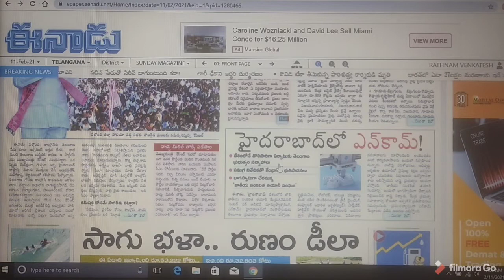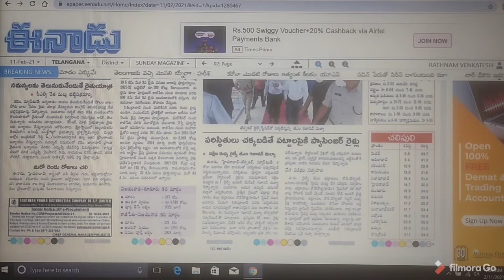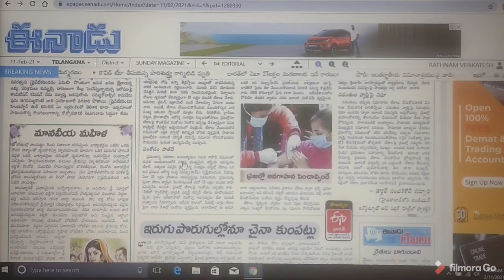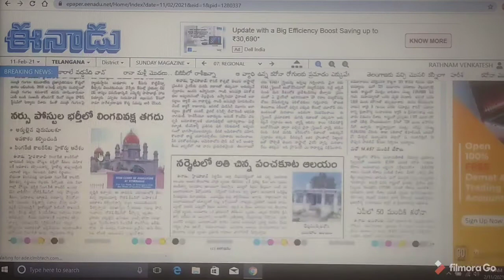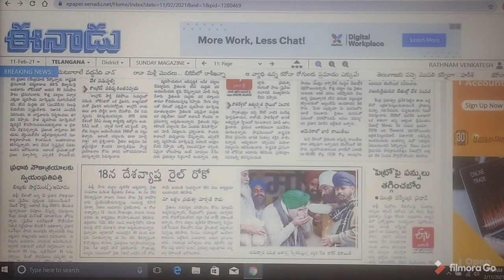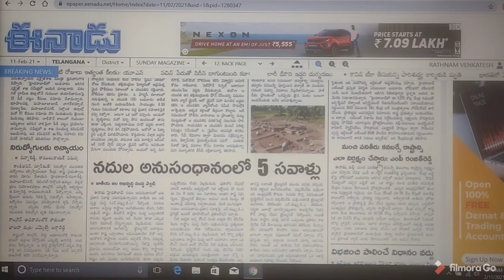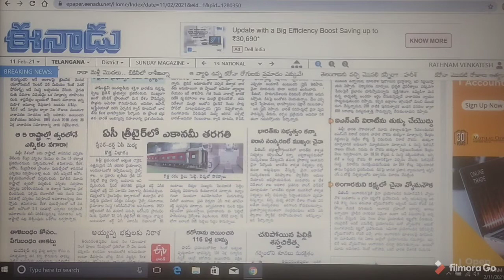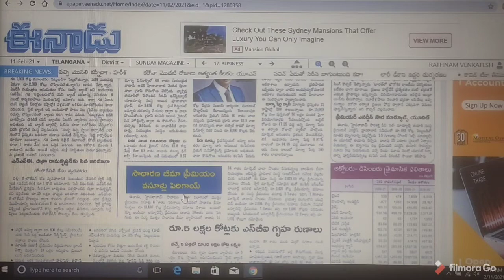నేటి వార్తలు (ముఖ్యాంశాలు) తేది : 11/02/2021. // Today (Head Lines) News // సమాచారం (Information)